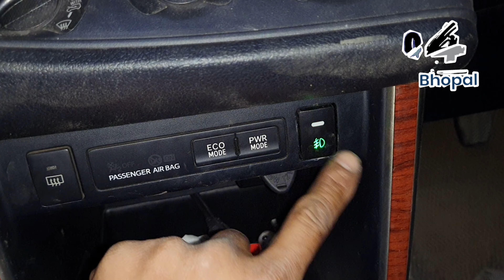Innova crysta install fog lamp with Chrome with wiring kit @04 BHOPAL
Innova crysta installation fog lamp with Chrome with wiring kit

auto sunshine MP Nagar zone-1 Bhopal all car accessories available DM purchase contract number 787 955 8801